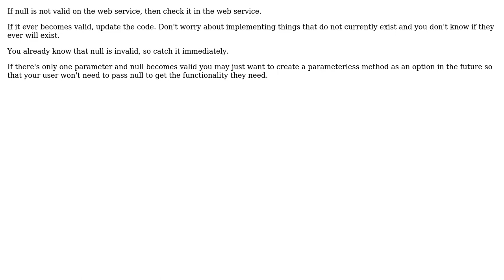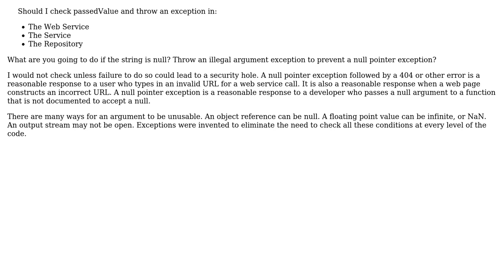Software Engineering: Best Practice for Argument Checking (5 Solutions!!)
Software Engineering: Best Practice for Argument Checking